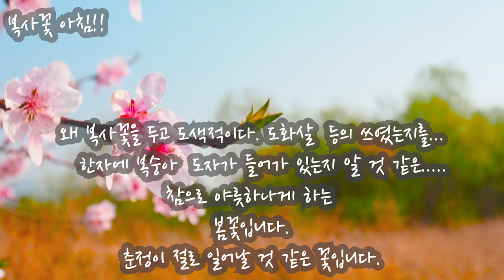youtube video #-By3yoGqLgM